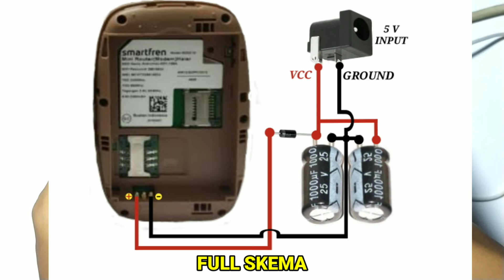Cara Membuat Mifi Menyala 24 Jam Tanpa Bolak Balik Cas